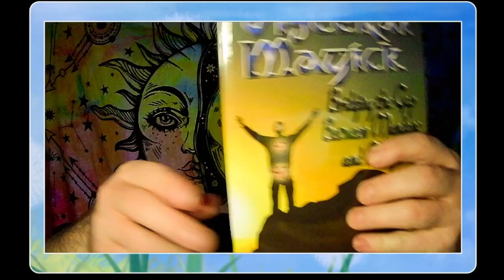Book Review-Visceral Magick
Tonight I want to bring up a book that has some pretty good exercises on energy building.  Peter Paddon goes over 3 different energy centers in the body that can help boost your mental and spiritual energy and abilities.

Visceral Magick(paperback)